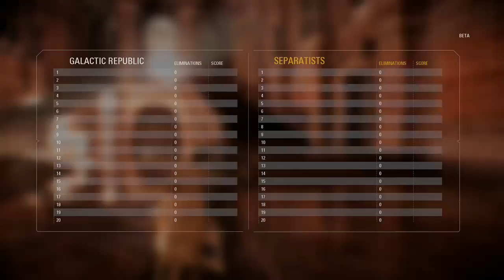Star Wars Battlefront 2 darth maul gameplay